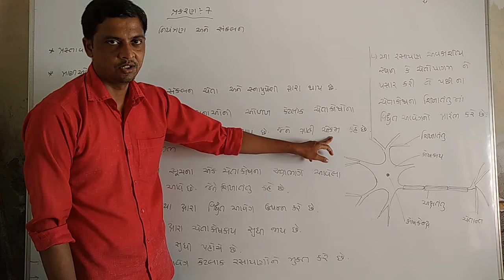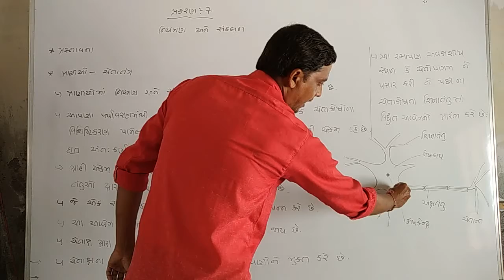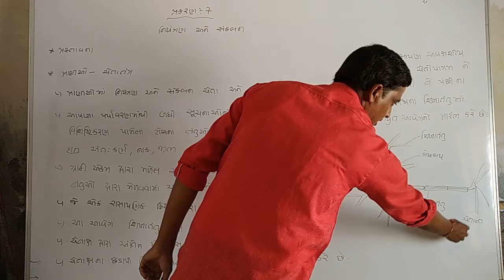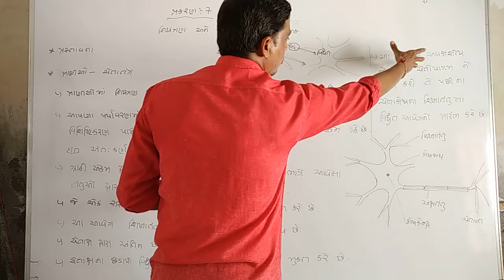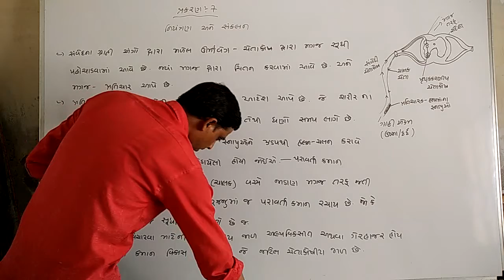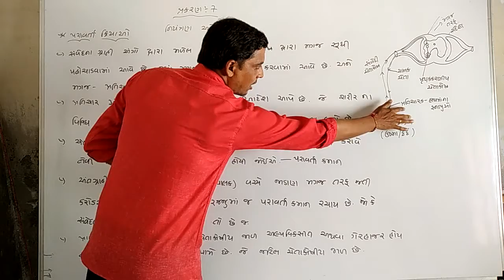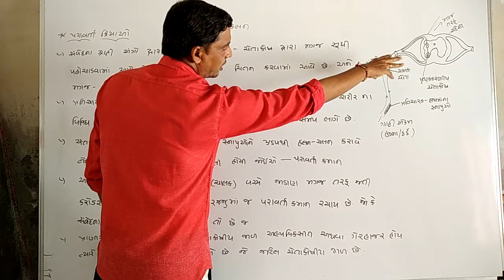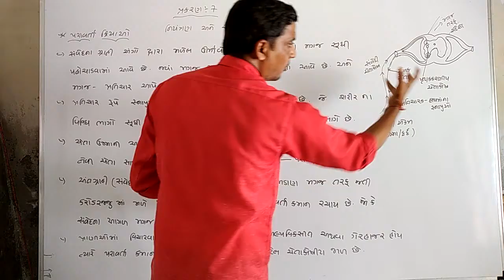પ્રકરણ - 7 નિયંત્રણ અને સંકલન / પ્રસ્તાવના / પ્રાણીઓમાં ચેતાતંત્ર / ચેતાકોષ રચના અને કાર્ય / ભાગ - 1